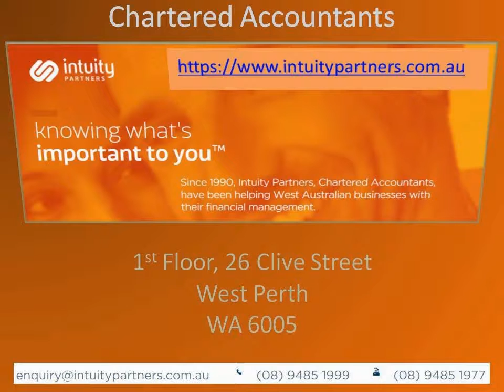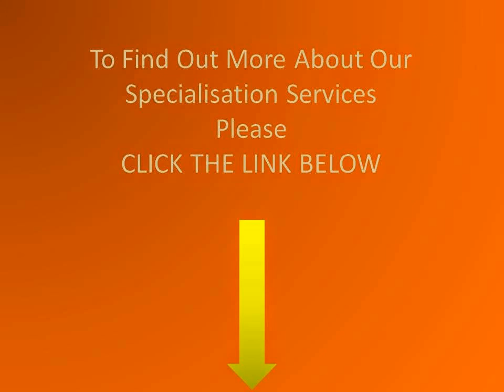Intuity Partners | Chartered Accountants | Perth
Knowing what's important to you:
Since 1990, Intuity Partners, Chartered Accountants, have been helping West Australian businesses with their financial management.

The desired outcomes are different for everyone, as are the journeys taken to reach them.  We believe that this can only be achieved through maintaining close relationships with each and every client.

Intuity Partners will spend the time getting to know what is important to you, and when you are ready, guide you to the place where you want to be.

A personalised approach:
Do you go to a multinational chain for a good cup of coffee, or the specialist café around the corner? At Intuity Partners, we make it our business to provide a personalised service, and to do it very well. We value integrity and trust in our relationships and we recognise that these traits form a strong foundation for greater achievement.

We believe that one size shouldn't fit all and can tailor our approach to:
Prepare the soil to help start up businesses grow.

Use our small to medium business expertise to help you bloom outwards to the next level.
Provide specialist advice for private clients facing specific challenges.

Accounting:
Accounting can seem like a secondary concern to finding and keeping clients in the early days of a business. However good accounting from the beginning of a business will allow you plant some goalposts firmly in the ground, so you know what you’re aiming at. Intuity Partners can be relied upon to tell you where those goalposts should be – we take pride at providing guidance built on integrity and experience sought and earned in the real world of business.

Bookkeeping:
Bookkeeping is more than records and numbers. Good bookkeeping lets you keep the finger on the pulse of your business. For new businesses, good bookkeeping allows you to define what your business should be and how far along the path you are to the achieving financial stability. In using an external bookkeeper, you are investing a great deal of trust in that party to speak up when they need to. At our very core, we believe in the importance of dependable, honest working relationships.

Taxation:
When your business is running smoothly, taxation can be regarded as just another overhead. The bad news is that if left unchecked or managed poorly, taxation problems can quickly balloon. The good news is that when you’re managing your tax well, it means you are generating revenue and something must be going right. The best news of all is that with the right advice, you can manage your tax obligations to create little fuss and minimise the impact on your bottom line.